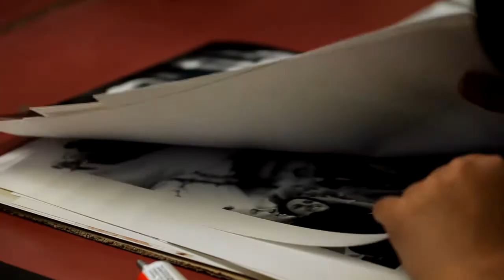Seldex Film short form Marmoset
We recently collaborated with Australian-based Seldex in creating physical memories through the lost art of letterpress printing and bookbinding. The song "All That I Needed" by Fremont provides the perfect backdrop.